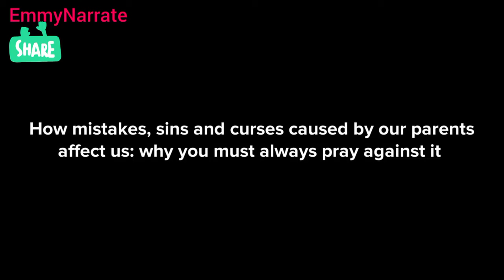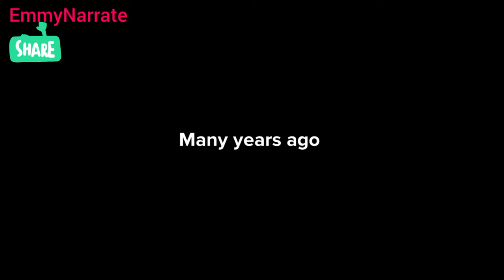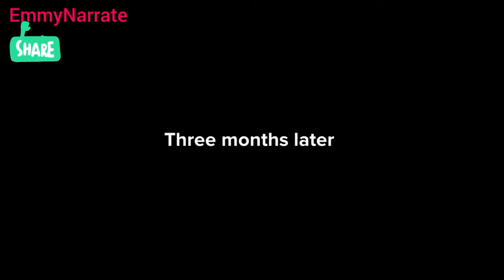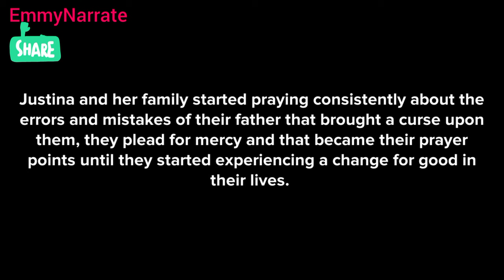How mistakes, sins and curses caused by our parents affect us: why you must always pray against it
This video shows why you must pray against the sins of your parents, most time our parents did something out of ignorance or wickedness and the people in turn make a curse against the children that knew nothing about the deeds of the parents. These curses stands against us working against us. Kindly watch this video to the end and learn from it. God bless you.